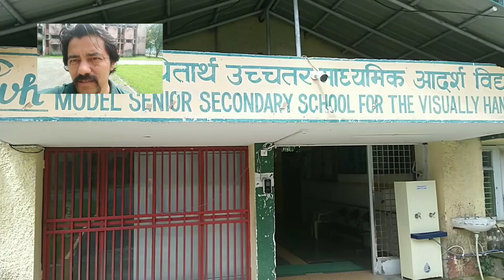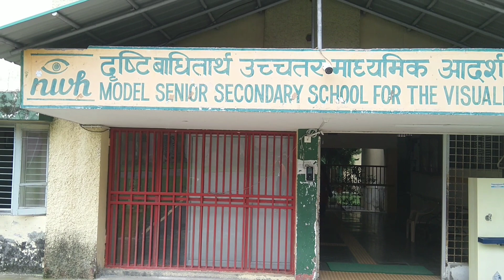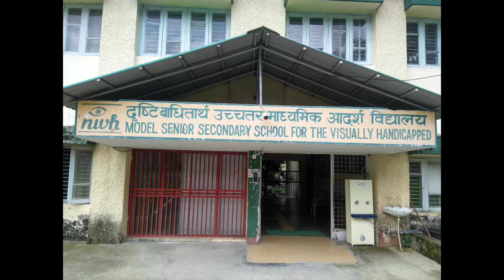Changes are good👌💐बदलाव अच्छे हैं💐MSVH NIEPVD Dehradun देहरादून💐उत्तराखंड 💐👌